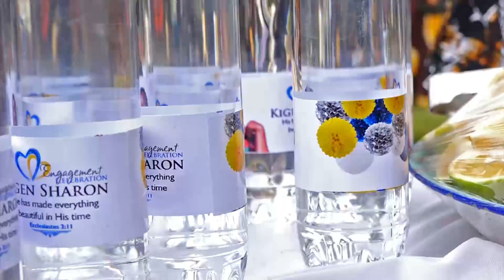Sharon and David Koito Trailer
Sharon's traditional Kalenjin engagement ceremony.